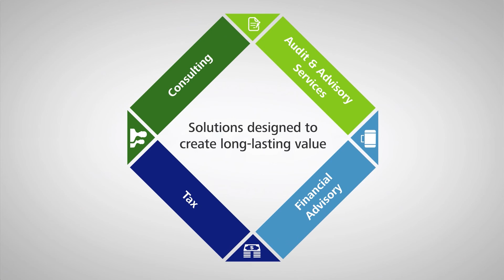Making Cars Safe Through Open Source - Autonomous Cars 2015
Joel Hoffmann is with Renesas Electronics. He talks with John McElroy about taking car software open source to iterate faster and close security holes. Hoffman discusses the GENIVI Alliance, a non-profit consortium of auto companies, tier one suppliers and software manufacturers advocating for open source solutions in automotive.